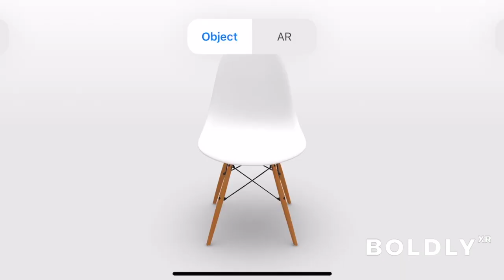The functionality of augmented reality for e-commerce examples | Boldly XR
Online shopping should be easy. However, customers may face challenges when doing so. Pictures on a screen can be deceiving, so it can be a challenge to determine whether a product makes a good fit for their lives. If they feel they don't have enough information, consumers won’t have the confidence to make a purchase.

E-commerce is increasingly using augmented reality to address this problem. For instance to give customers a 3D preview of the furniture in their actual homes. Augmented reality helps them make well-informed choices.